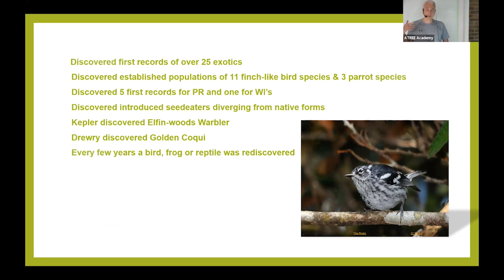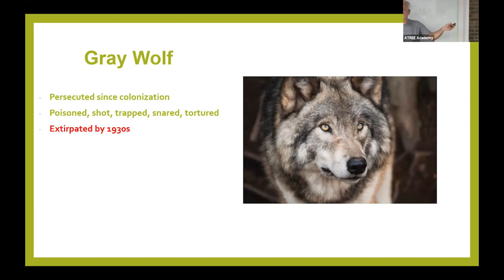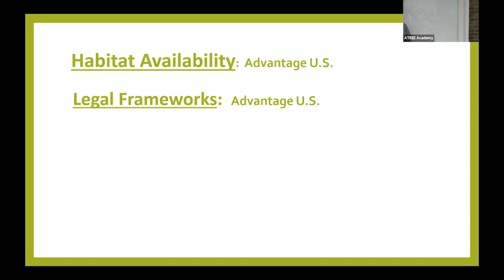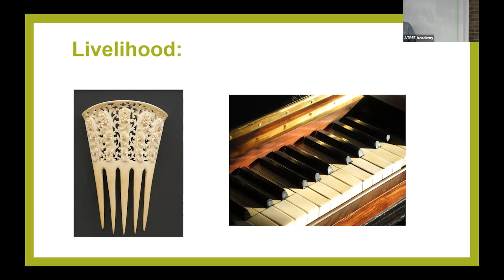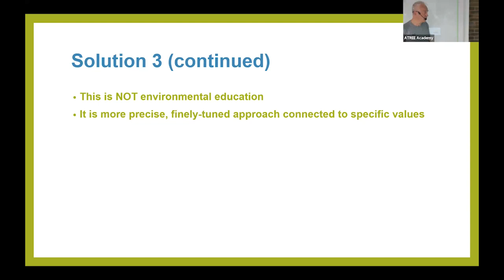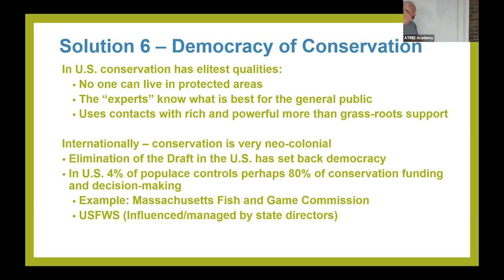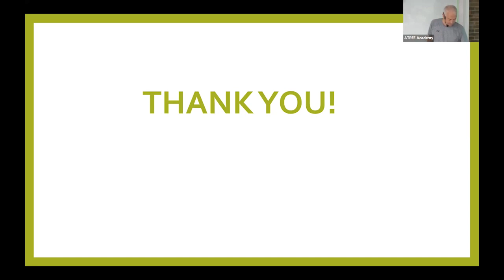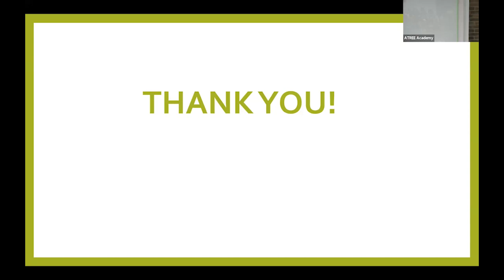Talks@ATREE - Dr. Herbert A. Raffaele